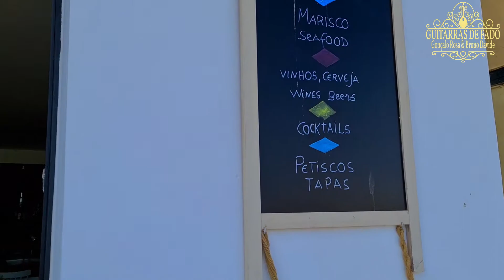Vira de Frielas - José Nunes | Guitarras De Fado - Gonçalo Rosa & Bruno Davide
Sexta-feira, 7 de Maio, é dia de devolver a voz às nossas guitarras juntamente com o fadista João Leote - Fado...
Para este efeito, vamos retomar as típicas noites de fado no Restaurante Praia Com Tempero, em Armação de Pêra!
Deste modo, celebramos este acontecimento com este vídeo, e, também, convidamos-vos para estas noites onde podem apreciar as nossas atuações, acompanhando com comida típica portuguesa e vista para o mar!